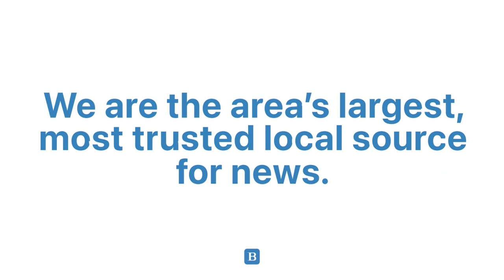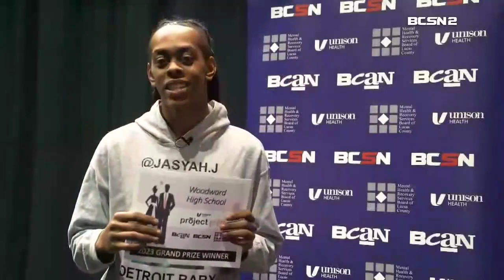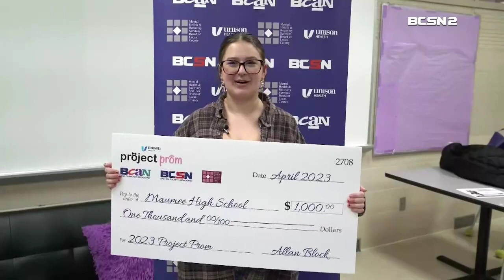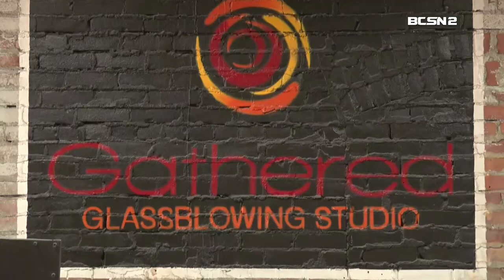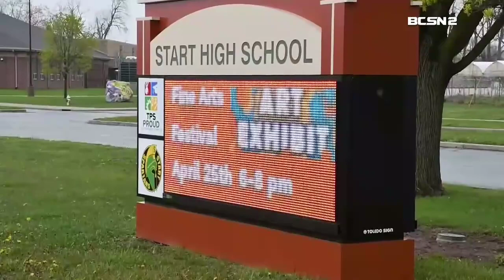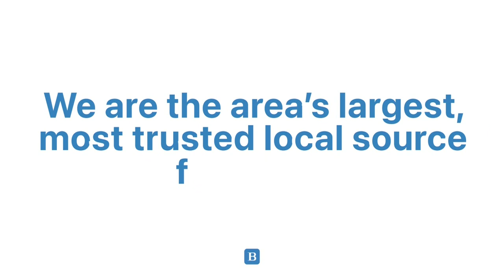What's Happening Toledo at Gathered Glass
When your city nickname is "The Glass City," you need to live up to that moniker. And few places do that name justice as much as Gathered Glassblowing Studio in downtown Toledo. Go behind the scenes of this HOT artistic process in this episode of What's Happening Toledo!